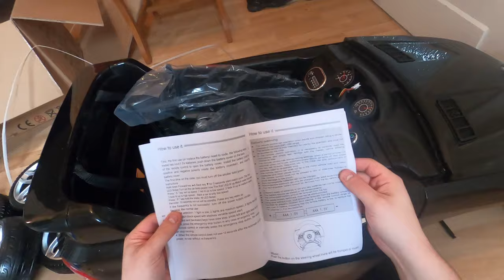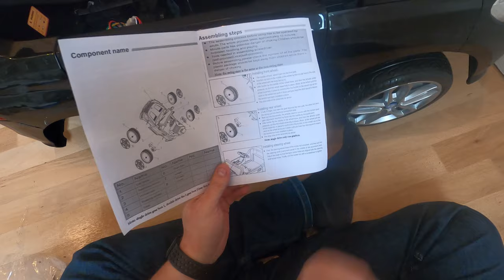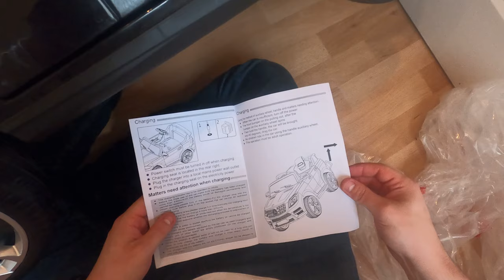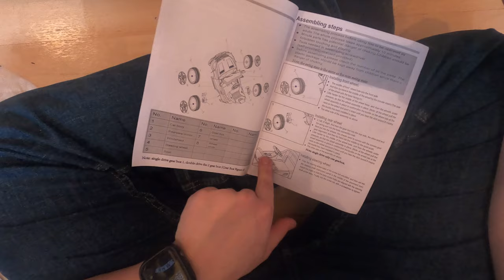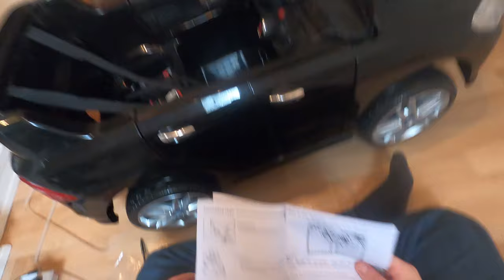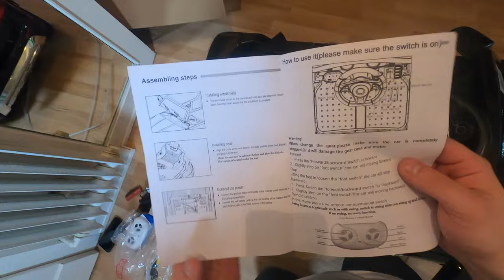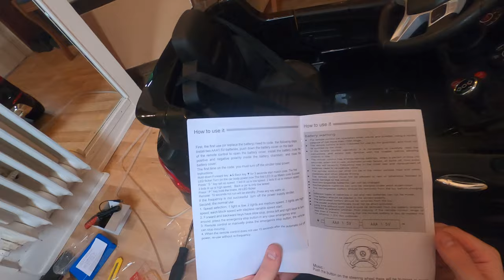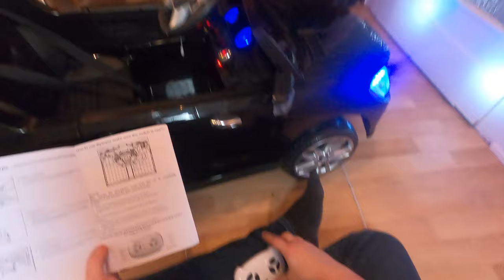RC Auto | Unboxing und Montage | Mercedes ML350 Kinderauto | Weihnachtsgeschenkidee ? | NHW 4K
Mercedes  ML350 Unboxing und Montage 🚗 / Vom Aufbau bis zur ersten Fahrt !!!

Besonderheiten / Extras:

- Lizenz Produkt Mercedes ML350
- Soft Reifen für mehr Grip (nahezu geräuschloses Fahren, Indoor geeignet)
- 2.4G Fernbedienung mit ca. 100m Reichweite (höhere Reichweite und kein Eindringen durch andere RC möglich)
- Multifunktion Lenkrad (Musik, Hupe) Lenkrad
- Motor Sound beim Starten
-2 Öffnende Türen
- LED Scheinwerfer
- 2 Motoren je 25W
- 3 Geschwindigkeits-Stufen wählbar an der Fernbedienung
- Steuerung wahlweise per Fernbedienung und/ oder Gaspedal
- USB-, Karten Slot, Aux Anschluss und Batterie Anzeige
- Vor- Rückwärtsgang
- Inkl. Ladegerät
- Alle Räder gefedert
- CVT Anfahrsystem
⬇️🔥🔥Social Media🔥🔥⬇️
PSN: nasenhaarwombat

➡️Bewerten nicht vergessen♥👽🌎📣🙈🎬❤✔️🚗🔥⚠️⛔️
Datenbezeichung  |  Herstellerangabe:

Model  |  Lizenz Mercedes ML350
Motor  |  2 Elektro Motoren
Leistung  |  2x25W
V-Max  |  3-5 km/h
Geschwindigkeitsstufen  |  2 Stufen (langsam/schnell)
Batterie  |  12V 4.5Ah
Reichweite  |  ca. 1-2 Stunden
Fernsteuerung ( Frequenz )  |  2.4 Ghz Fernbedienung
Reichweichte Fernbedienung  |  bis 100m
Sitzplätze  |  1 Kinder
Entertainment  |  Musik mit Soundeffekten
Anschlüsse  |  MP3 Player,(3.5" Klinke) Radio mit USB Port, Karten Slot
Lautstärke  |  Einstellbar
Batterie Anzeige  |  Digital Anzeige
Beleuchtung  |  Scheinwerfer
Steuerung  |  Gaspedal oder Fernbedienung
Getriebe  |  Vor- Rückwärtsgang
Bereifung  |  EVA Soft Reifen
Anfahrt CVT System  |  CVT Anfahrsystem sanftes Anfahren
Fahrwerk  |  alle Räder gefedert
Lenkunterstützung  |  nicht vorhanden
Öffnende Türen  |  nicht vorhanden
Transporthilfe (bei schwacher Batterie)  |  nicht vorhanden
Ladezeit  |  8-10 Std.
Leergewicht  |  14,5 Kg
Traglast  |  35-40 Kg
Empfohlenes Alter  |  37 - 96 Monate
Zertifizierung  |  EN71 Zertifikat
Abmessungen LxBxH in mm:

Fahrzeugmaße  |  1100*670*530
Verpackungsmaße  |  1040*540*380
Lieferumfang:

- Ladegerät
- Anleitung
- Fernbedienung
⚠️Zum Shop ⚠️
Ihr habt Fragen ? Any Questions ?
Ich könnt mich zu jeder Zeit anschreiben , ich berate euch sehr gerne

Kinderautos / RC Toys Car / Kiddy Car Elekroauto Kinderfahrzeuge der Marken ( Lizenz ) :BMW , Audi, Mercedes, Jaguar, Maserati, Mini, VW, Jeep, Landrover, Bagger, Trecker, Ferrari, Lamborghini
Kindermotorrad / Pocketbike
Kinderquad / Pocketquad
Atv , Utv , Motorrad Buggy

RC Toy Car Kinderauto BMW i8 X6 Audi TTS S5 Q5 Q7 RS5 VW GTi Mercedes G55 G63 G65 GL63 ML63 ML350 S300 SLS SLR  Maserati Ford Ranger R8 V10 V12 CLS 63 C63 Ford Mustang Elenor GT500 Ford GT RS6 RS4 RS8 RS7 RS5 RS3 A45 AMG Bugatti Premium TTS Hoverboard electro car  Buggy UTV ATV Pitbike Pocketbike bikes4you Quad mini Quad rs12 kawasaki hondy yamaha mini bikes store